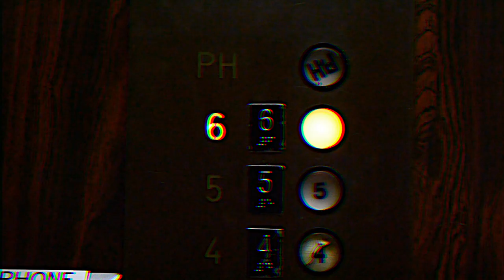O.Z. - Steady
Prod. Flip

Ozone Creative presents, Steady. Coming from O.Z.’s latest project, Somewhere Between Slow & Steady.

Ozone Creative 2016.